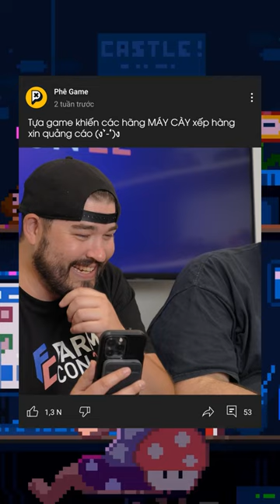Nông dân thời 4.0 nó vậy